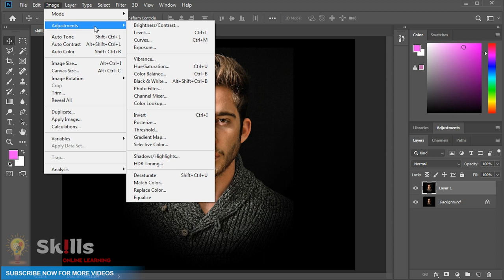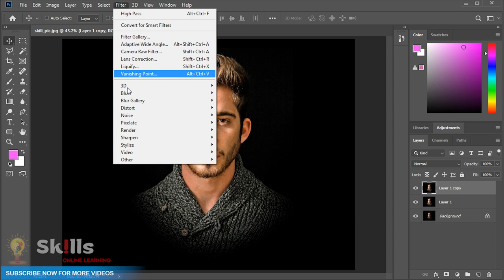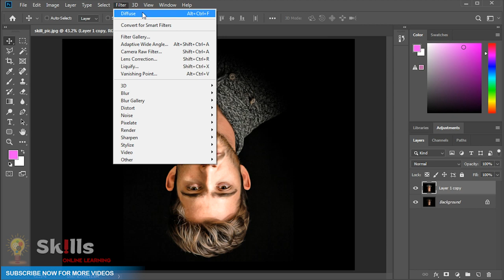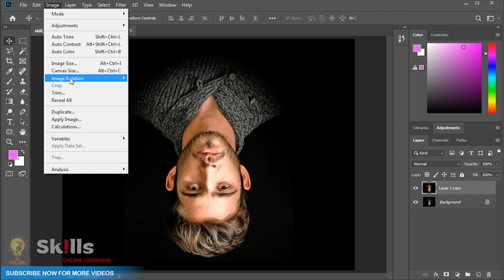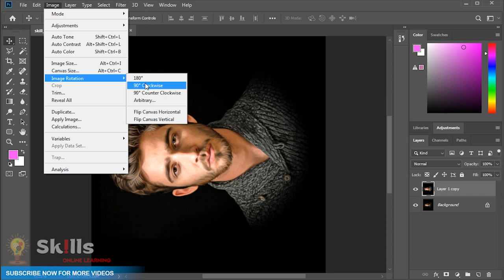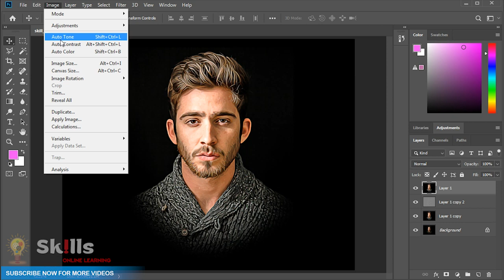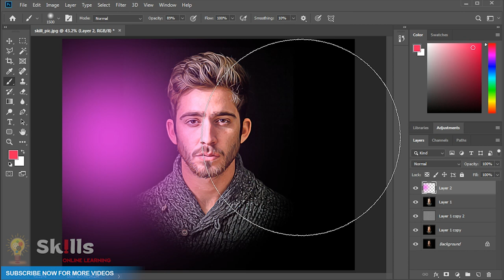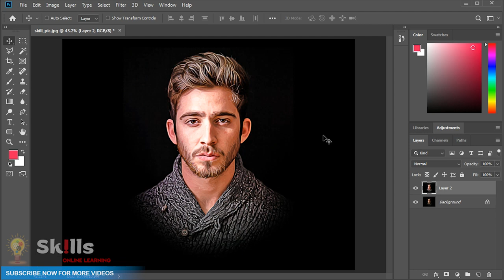Oil Painting Effect | Photoshop Tutorial | SKILLS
In this video you will learn How to convert a photo into Oil Painting without any plugin in Adobe Photoshop.